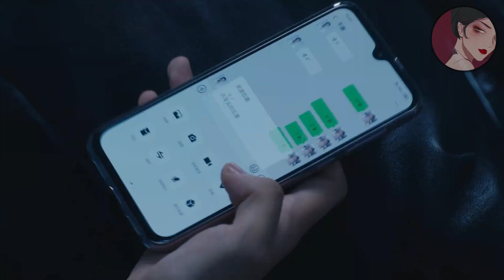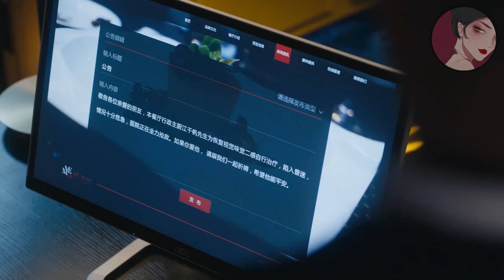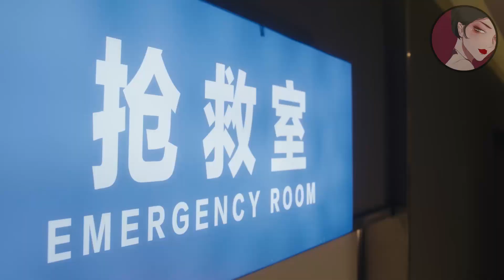丈夫喝下強效解藥痛不欲生，妻子看到眼前一幕徹底心軟，用吻幫他緩解疼痛！